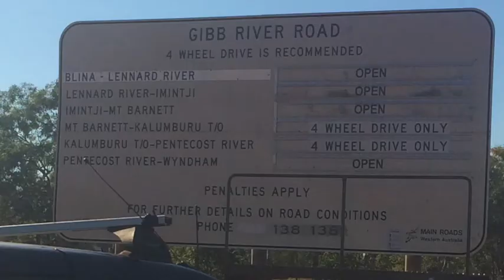Gibb River Road Western End